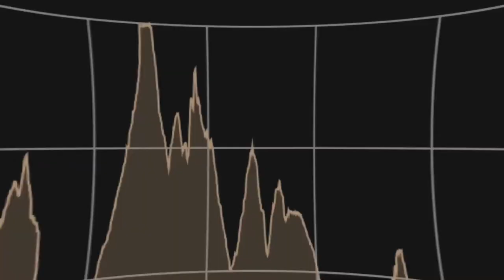moto giro Monteriggioni Pomarance Volterra San Gimignano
giro in moto per le colline toscane